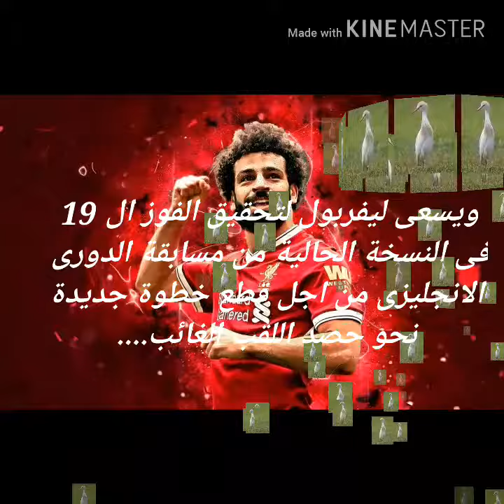شاهد اغنية حيوا ابو الفصاد لمحمد صلاح -تشعل مران ليفربول-نجم منتخب مصر -غنى بالعربية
شاهد اغنية حيوا ابو الفصاد لمحمد صلاح فى مران ليفربول -نجم منتخب مصر -غنى بالعربية-محمد صلاح

 #-محمد صلاح#-محمد صلاح#